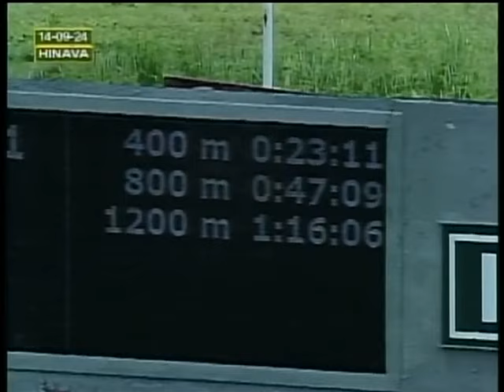V137 | Señor Juan | Hipódromo Nacional de Valencia | Reunión 18 | 2024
En la 1era. carrera triunfó "Señor Juan" (9), con la monta del jinete Os. Martínez y el entrenamiento de J. E. Landinez.

👉 En el segundo lugar llegó "Gran Moisés" (4).